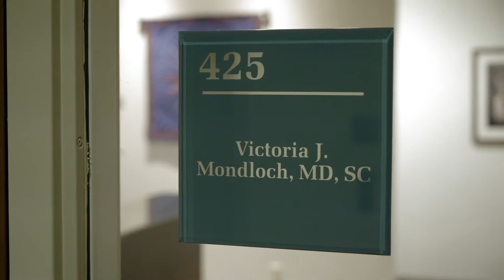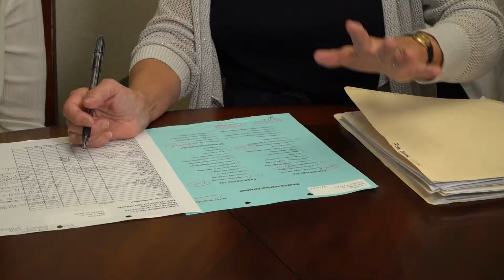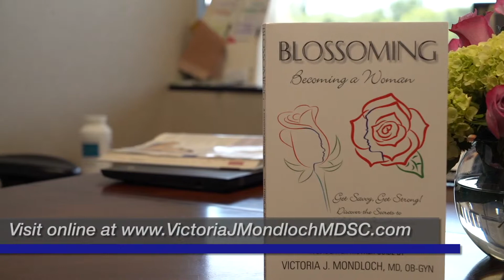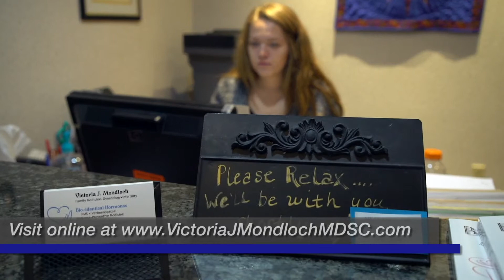CUTV News welcomes Dr. Victoria Mondloch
Waukesha, WI – Dr. Victoria Mondloch is a practicing physician with over 30 years of experience specializing in women’s health, family medicine and preventive health and wellness. An OBGYN by training, today Dr. Mondloch describes herself as a wellness physician, partnering with her patients to deliver the best healthcare possible.

According to Dr. Mondloch, the foundation of health is hormonal balance, which traditional western medicine too often ignores, overlooks or outright dismisses. Dr. Mondloch says hormones should be the first thing we examine.

This is especially important for young adolescent girls entering puberty, but pediatrician offices are not set up to adequately meet the adolescent’s needs. They need to feel not only engaged, but listened to, and above all, educated.

“My shift in approach is that I feel nobody addresses or educates the adolescent,” says Dr. Mondloch. “So many physicians don’t take the time to educate them or their mothers, but who else is going to teach a young girl who has just had her first period about hormones? Where is this teaching going to come from?”

That’s why Dr. Mondloch wrote Blossoming: Becoming a Woman, an owner’s manual for the transition from young adult to womanhood. Blossoming offers mothers and daughters the groundbreaking truth about becoming a woman that they won’t find on the internet.

“I want every woman, every mom and their adolescent daughter, to understand that there’s a resource they can go to,” says Dr. Mondloch.